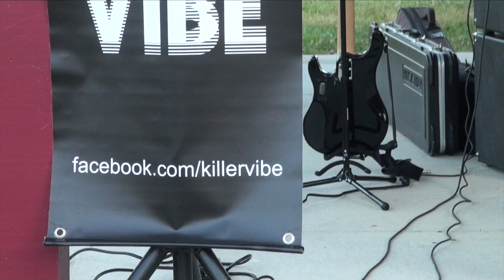ARMADA JAMS IN THE PARK "KILLER VIBE" (7-13-2022)